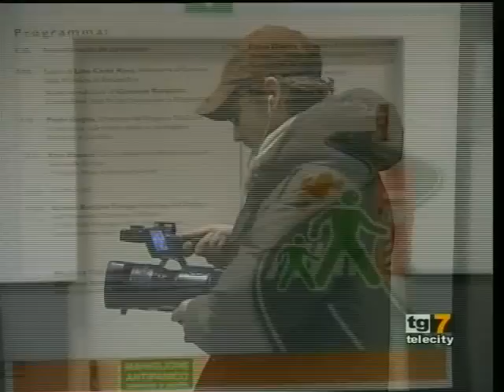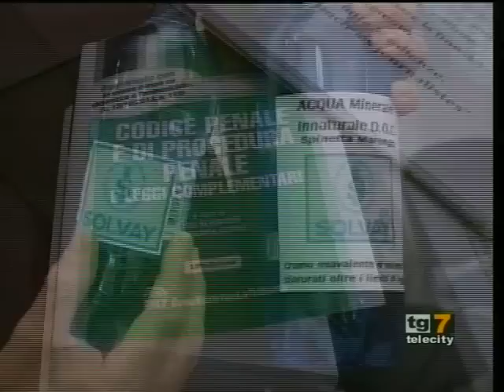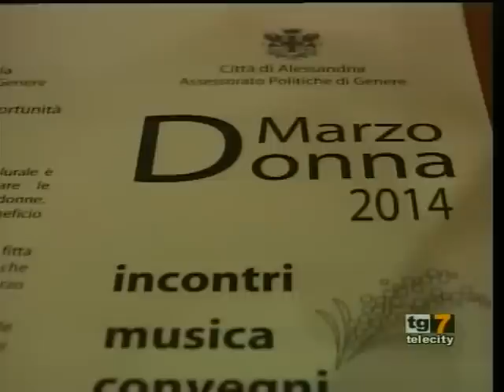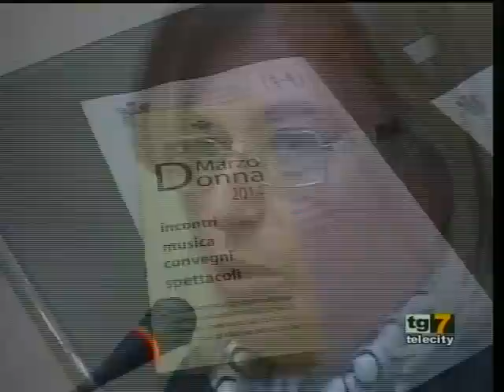TG 7Gold AL Giovedì 27-02-14